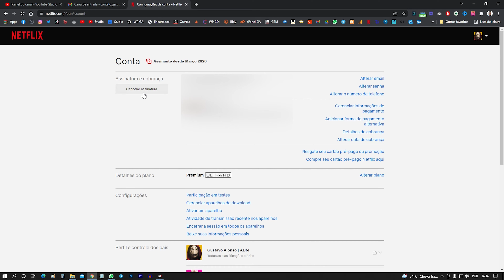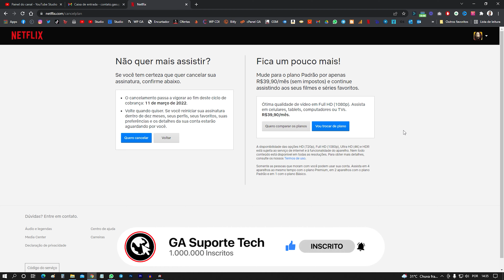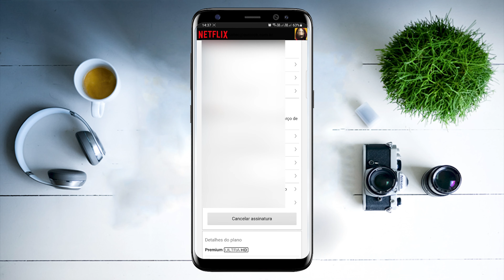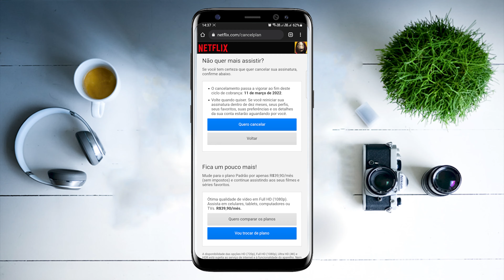Como CANCELAR ASSINATURA da NETFLIX ATUALIZADO 2022 (PC e Celular)